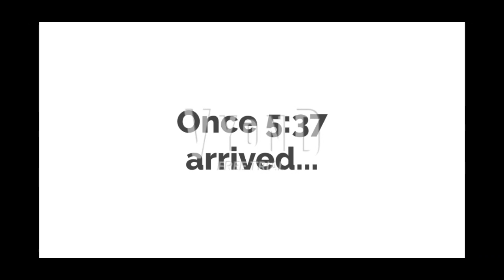The Little Einsteins Fake a Fever/Whooped/Grounded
Just sit back and get a couple of laughs.